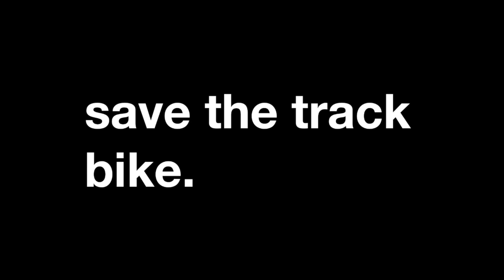STTB - Max Pratt - Team Pratt / Phil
A conversation with Mac Pratt.